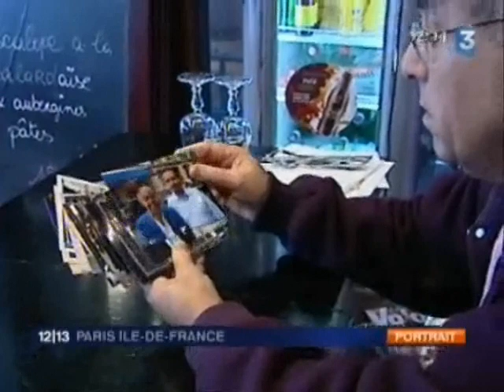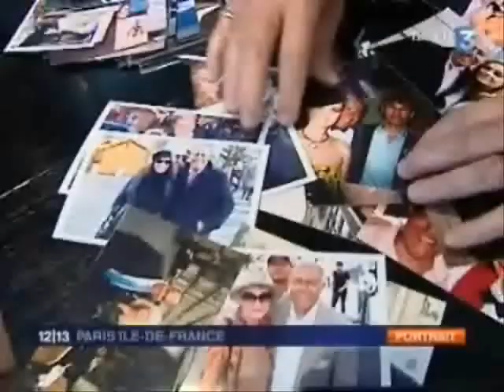Omar : Coup de coeur du 12/13 Paris - Île-de-France de France 3 le jeudi 22 décembre 2009